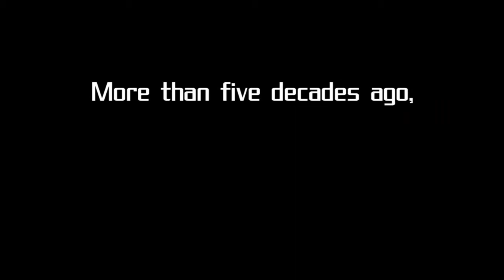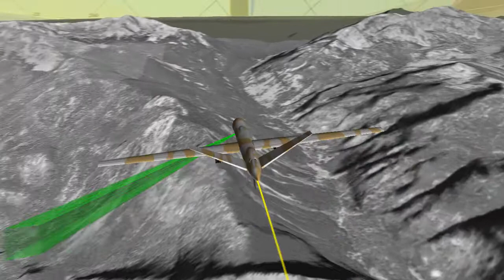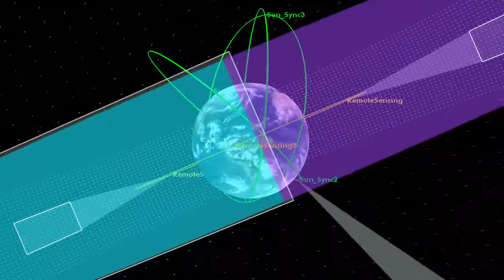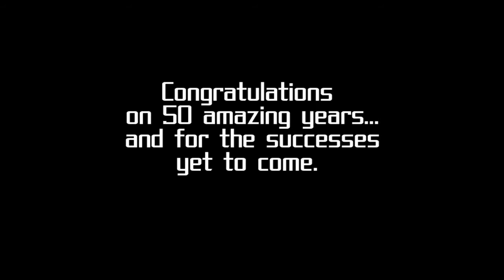AGI - National Space Symposium 2008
This video was created for the 2008 National Space Symposium